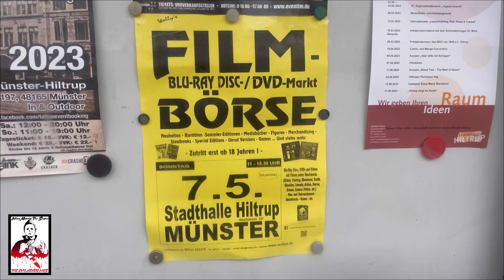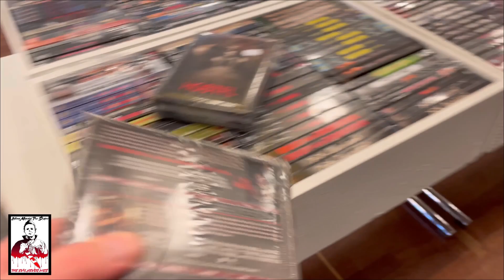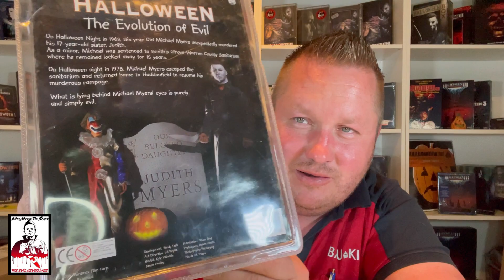Filmbörse Münster vom 07. Mai 2023 // Sorry, für das verspätete Video!